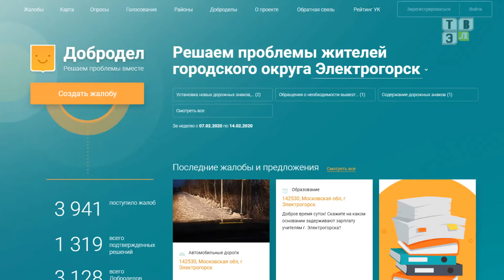ТВЭл - С 15 февраля на портале «Добродел» начнется интернет-голосование. (14.02.20)